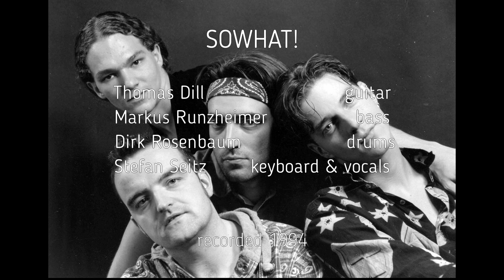Minemo - SOWHAT!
Minemo

SOWHAT!

recorded 1994

Thomas Dill - guitar
Markus Runzheimer - bass
Dirk Rosenbaum - drums
Stefan Seitz - keyboard & vocals

Mainly originals and some re-arranged covers